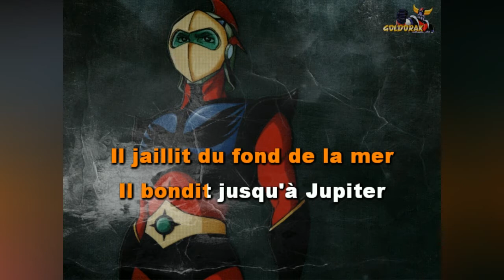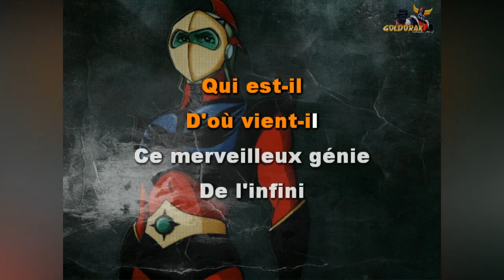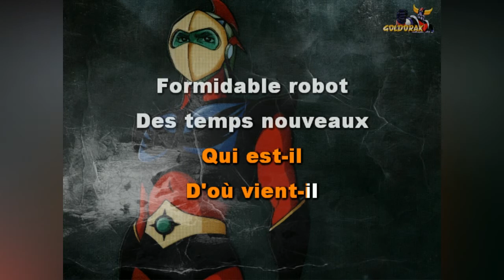Nathalie Simard • Goldorak (Goldorak Le Grand) (1980)